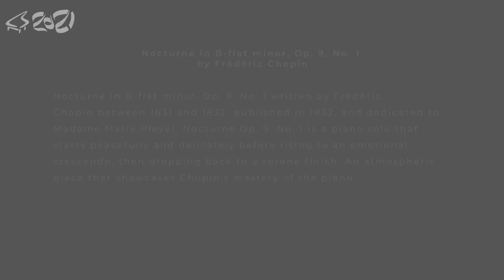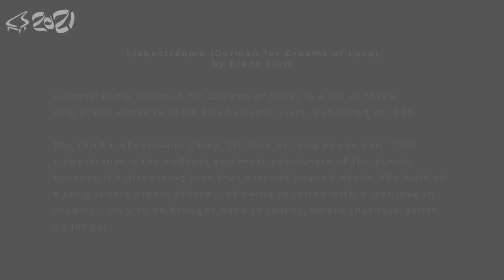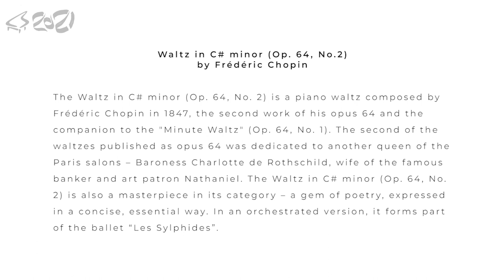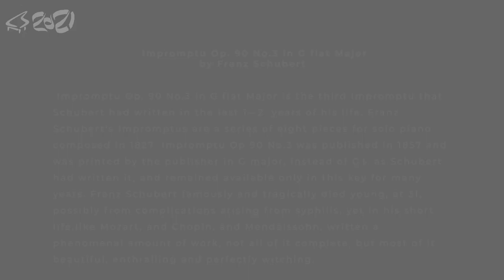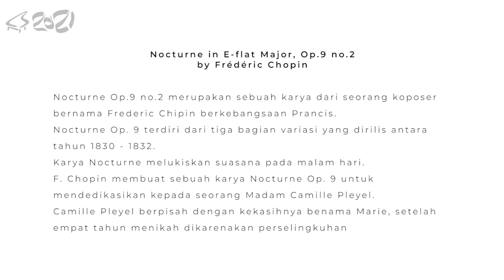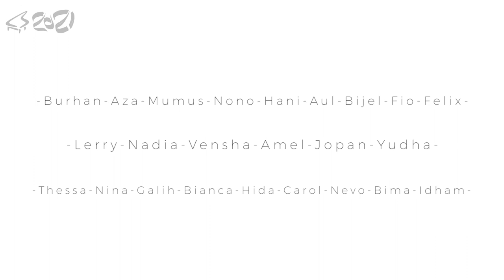Pentas Akhir Praktik Instrumen Mayor 6 Piano - 2021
Pada kesempatan kali ini pentas akhir praktik instrumen mayor 6 piano dilaksanakan secara virtual, dikarenakan pandemi masih belum berakhir, semoga teman-teman yang pada kesempatan kali ini sedang melaksanakan ujian maupun para penonton yang menyaksikan  tetap diberi kesehatan.
Selamat menikmati dan mengapresiasi